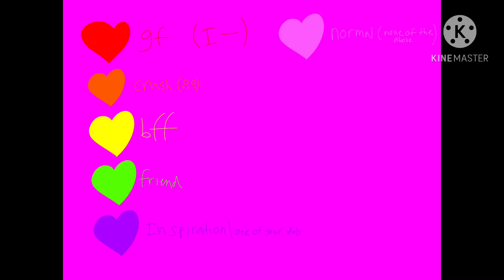Who am I to you? (Desc for emojis)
❤️ gf
🧡 friend
💛 bff
💚 friend
💜 inspiration
💖normal (none of the above)